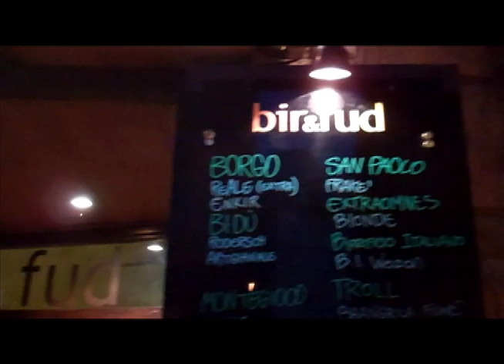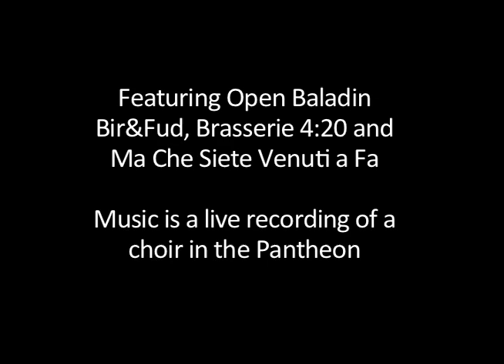Rome Beer Trip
I went to Rome in April 2011 and this is a short video of some of the sights and some of the fantastic beer bars.